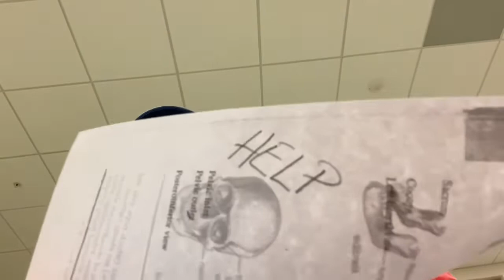COMMUNITY COLLEGE VLOG| Is it worth the money?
Hey beautiful people, welcome to my motherfu*cking channel.
Don’t own music played in this video